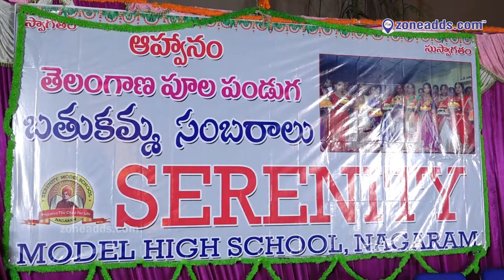Serenity Model High School || Bathukamma Celebrations 2018 || Nagaram || zoneadds.com